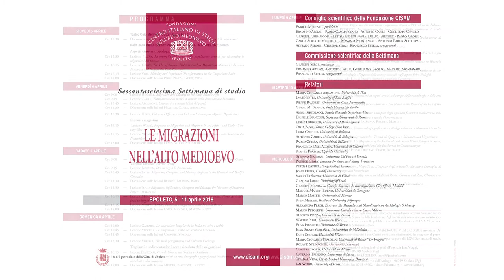STEFANO GASPARRI, Università Ca’ Foscari Venezia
SETTIMANA DI STUDI 2018